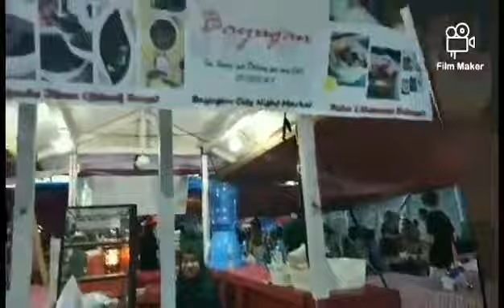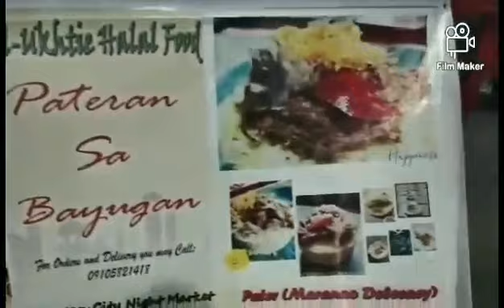Welcome to Kekoys' Vlog